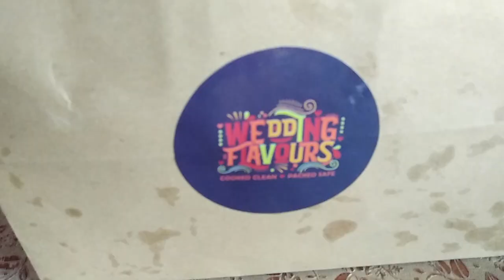வீடு தேடி வரும் சுட சுட மட்டன் பிரியாணி | Wedding flavours by madhampatty nagaraj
Madhampatty virundhu

Mutton briyani combo - 1099 (serves two)

(Mutton briyani, raita, plain gravy, kozhi rasam, Egg masala, Rice, Pichu potta kozhli, karupatty paruthipaal halwa.)

Chicken briyani combo - 799 (serves two)

(Chicken briyani, raita, plain gravy, kozhi rasam, Egg masala, Rice, Pichu potta kozhli, karupatty paruthipaal halwa.)

Veg combo - 299 (serves one)

(Raita, bun parota, zfrani pulao, mushroom peas kolambu, Golden fry baby corn, karupatty paruthipaal halwa.)

These all available on Only Sunday.
Delivered to your doorsteps.

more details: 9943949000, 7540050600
                    madhampatty. virundhu